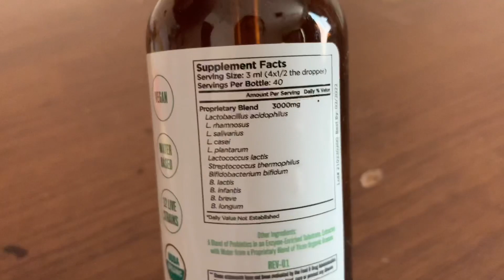How probiotics helps after taking antibiotics?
Follow me in instagram: @shellslifeadventures

Godbless